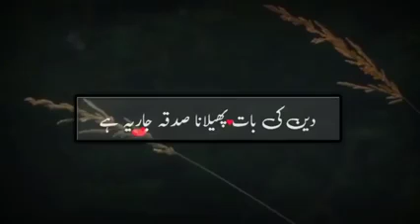Namaz Kitni zuroori hai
Namaz importance